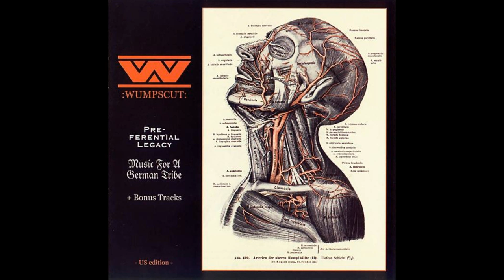All Cried Out - :Wumpscut: HQ (Cover Song)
This is a cover song, as far as I know the original was done by Alison Moyet.
It appears on the first CD of Preferential Legacy.

Lyrics;

You took your time,
To come back this time.
The grass has grown under your feet.
In your absence I've changed my mind,
And someone else is sitting in your seat.
I know that I said there'd be no one else.
I know that I said I'd be true.
Baby, I burned cupid's arrow,
and here's the short and narrow,
I've nothing left to offer you.

All cried out.
You took a whole lot of loving for a hand full of nothing
(X4)

Don't look surprised,
There was no disguise,
You knew where I stood from the start.
Stop - look around you,
You're back right where I found you.
Take back your cold and empty heart.

All cried out.
All cried out.
(X2)
All cried out.
It's hard to give you something when you're pushing and you're shoving me around.

You go your way,
I'll go mine.
Don't stay around here,
Don't you waste my time.

All cried out.
All cried out.
(X2)
All cried out.

You took a whole lot of loving for a hand full of nothing. (X5)

All cried out.
You took a whole lot of loving for a hand full of nothing. (X4)